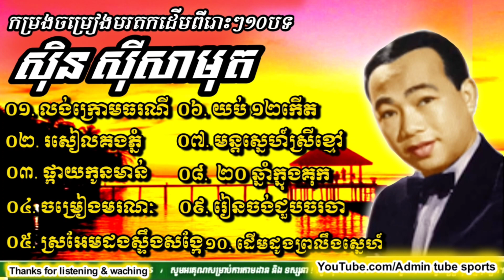ស្ដាប់ចម្រៀង លោក ស៊ិនស៊ីសាមុត-លង់ក្រោមធរណី-ផ្កាយកូនមាន់-20 ឆ្នាំក្នុងគុក-យប់ 12 កើត [ជ្រើសរើសពីរោះៗ]